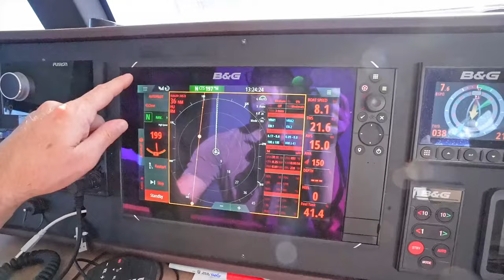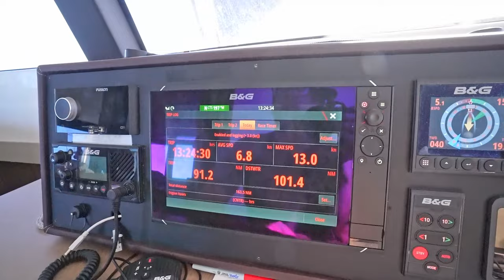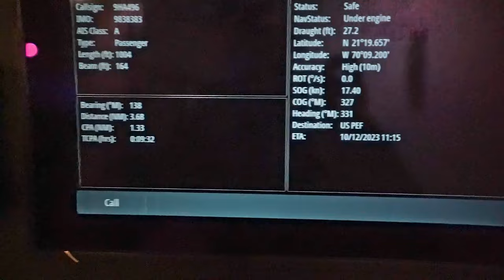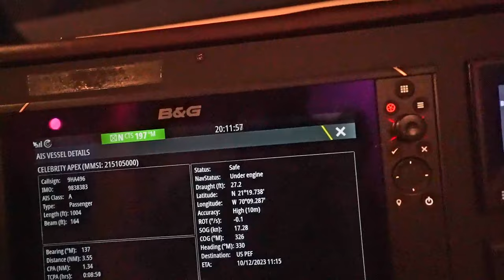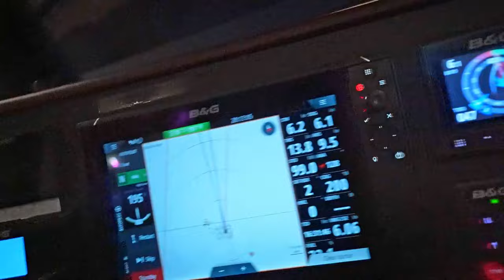Warn Down, Forced To Change Course, Sailing Offshore To Paradise: The Caribbean | Part 2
Embark on an epic sailing journey with us as we face turbulent waves, deal with a torn sail, and finally spot the Dominican Republic on the horizon after over a week at sea. Join our sailing and vlogging adventure as we share the challenges and triumphs of our oceanic expedition. From thrilling moments of navigating with just one sail to the excitement of spotting land after eight days, this vlog captures the essence of our maritime escapade.

🌊 In this episode:

Witness the breathtaking moment as we first glimpse the Dominican Republic from a distance.
Experience sailing with only one functional sail and learn how we tackled the challenge.
Explore the reasons behind our decision to reroute from Puerto Rico to the Dominican Republic due to stormy conditions near Bermuda.
Get an inside look at life on our sailboat, from the repairs needed for a torn main sail to the struggles and joys of sailing through rough seas.
Encounter unexpected surprises, including fishing for Mahi, encountering a massive cruise ship, and the relief of arriving at Ocean World Marina.
⛵️ Sailing Stats:

Days at sea: 8
Distance covered: 1100 NM
Max Speed: 13 knots
Average Speed: 6.8 knots
🌅 As the sun sets on our sixth day at sea, join us in reflecting on the challenges faced, the repairs undertaken, and the anticipation of reaching the Dominican Republic.

00:00 Introduction
00:40  Night 5
02:34  Day 6
04:41 Night 6
06:31 Fish ON !!
12:13 WE MADE IT!!
14:47 Checking in